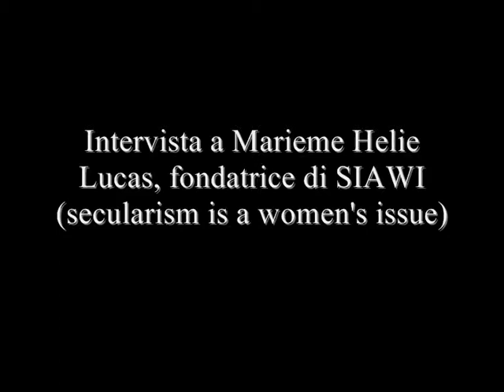Maryam Namazie intervista Marieme Helie Lucas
Una interessante intervista alla fondatrice di Siawi (secularism is a women's issue) Marieme Helie Lucas alla tv Bread and roses di Maryam Namazie su fondamentalismo e responsabilità delle sinistre